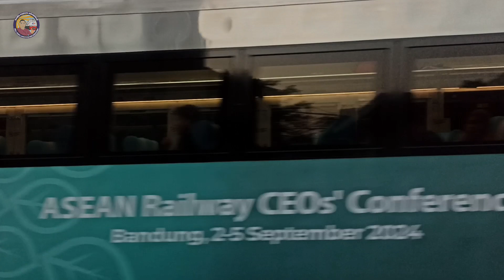HUNTING MOMENT KERETA API SPESIAL DI PERLINTASAN JPL 336 TASIKMALAYA